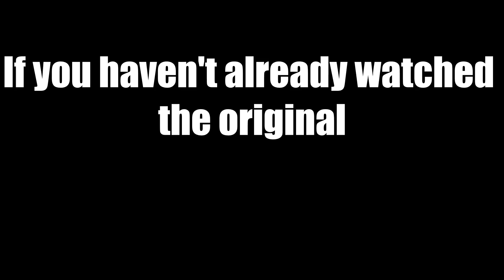Watching AI play the arena team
/Song/:
Panty & Stocking with Garterbelt - Corset Theme

/Program/: :
Videopad